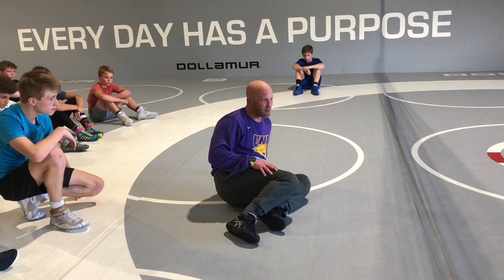Low Single Run THe Corner Finish